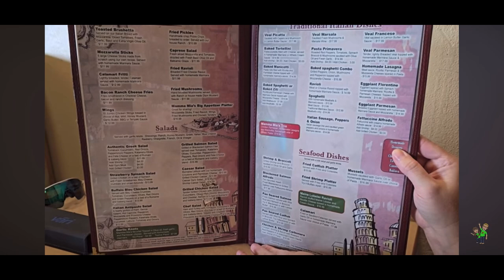MAMMA MIA’S with WE BUY VIEWS